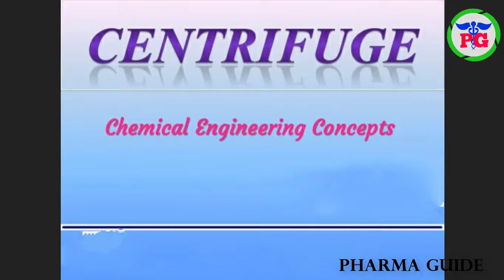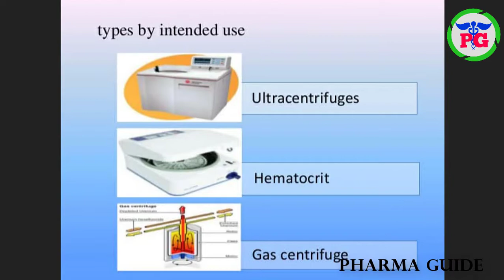CENTRIFUGE Full Material Free Download For Pharma Freshers|Amazing Slides Of Centrifuge|Pharma Guide